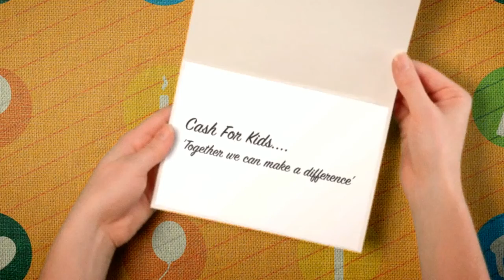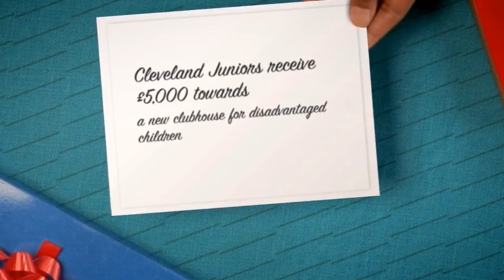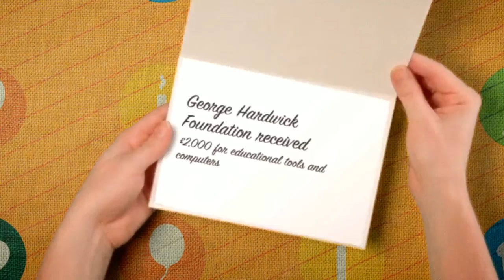Cash for Kids - Mission Thank You 2014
Mission Thank You is celebrating some of the remarkable success stories your generosity made possible in 2013. Our charity Cash for Kids supported thousands of local children, and we couldn't have done it without you.